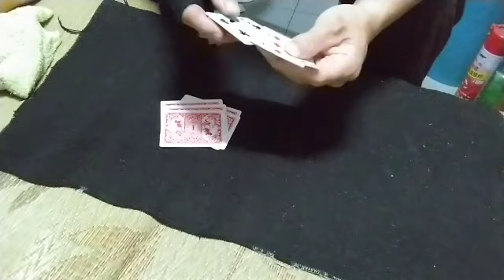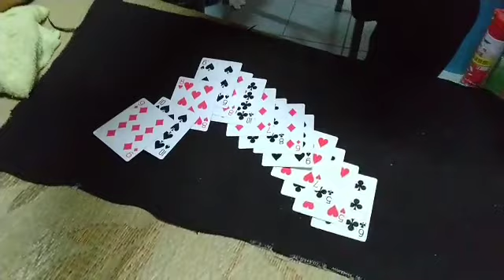Only move once 。Oil 🔗 Water ➤ 581